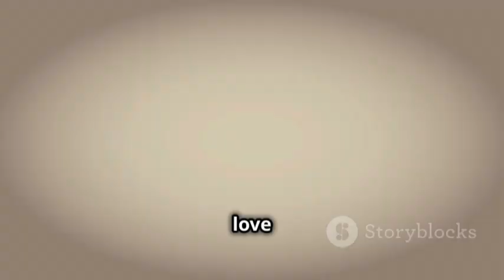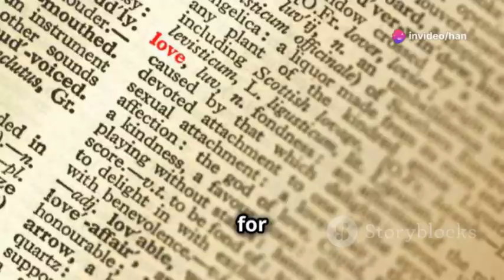Evangelist HAN SAK